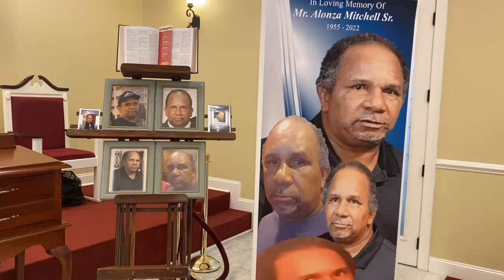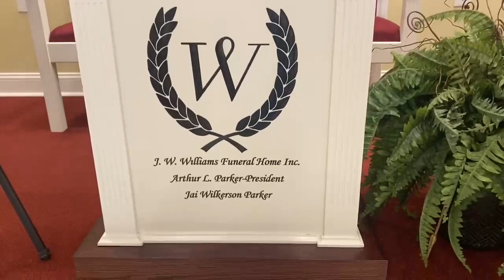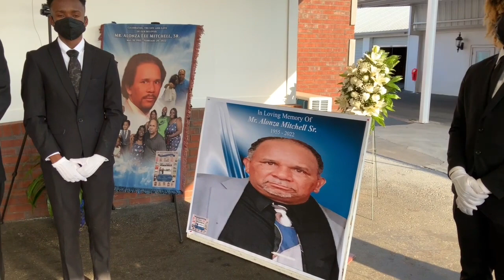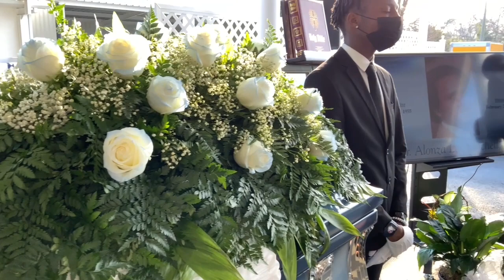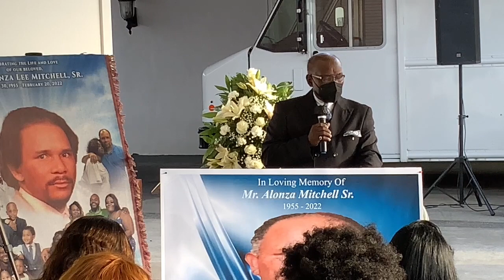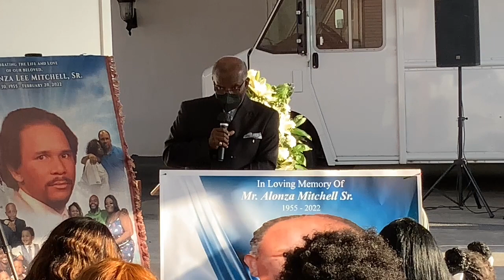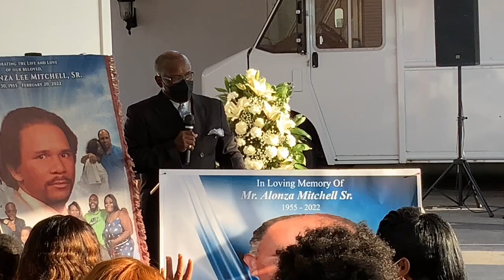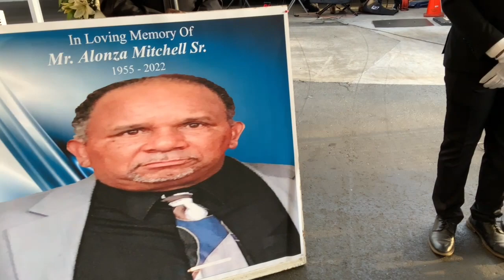Funeral Service of Mr. Alonzo L. Mitchell, Sr.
May 30, 1955 - February 20, 2022
J.W. Williams Funeral Home Porte Cochere- Cordele, Georgia
Brother James Leon Hughes - Eulogist